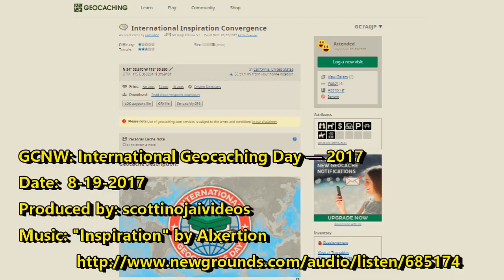GCNW: International Geocaching Day — 2017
I was fortunate enough to attend the West L.A. Geocachers event for International Geocaching Day. This was also an empty day on Bella-Geo's "Find by Date" calendar, plus a dog-friendly trail in a State Park. I got to bring her along.

specifically